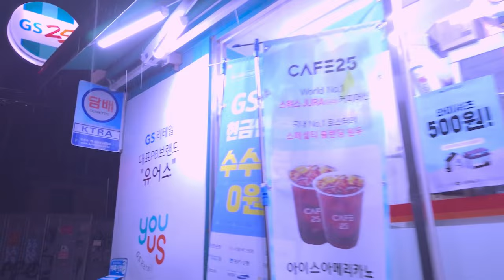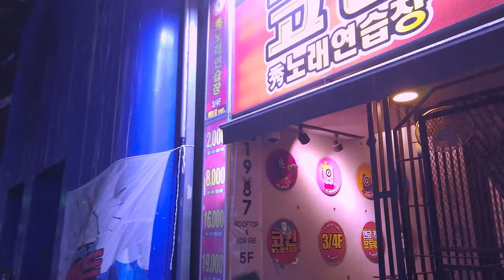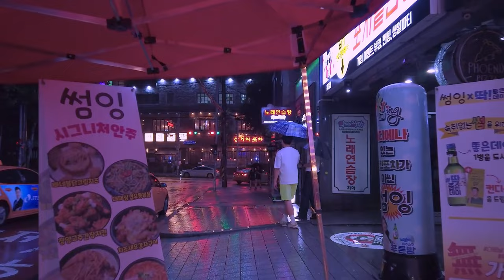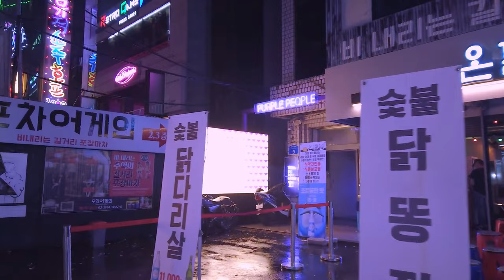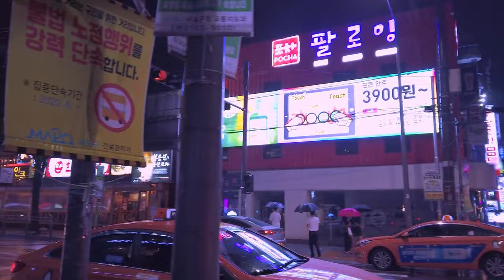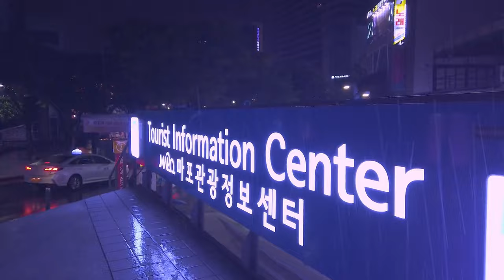Trippy Walk in the Rain | Walking Tour Seoul 4k | Electronic, Bass Boost, House Fonk music